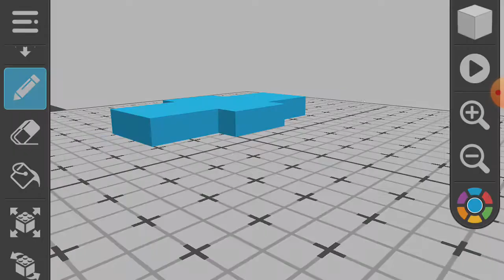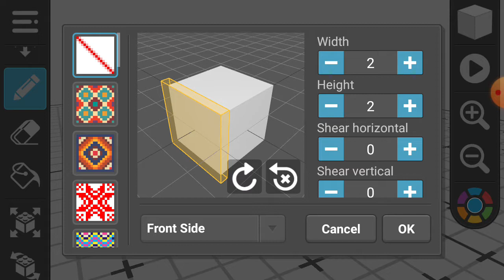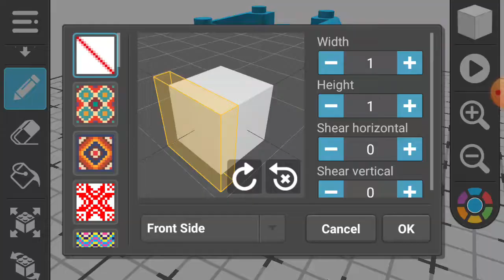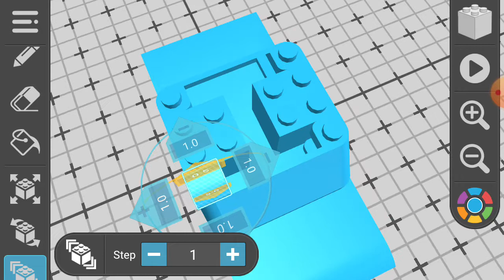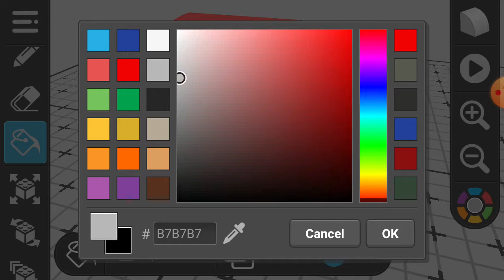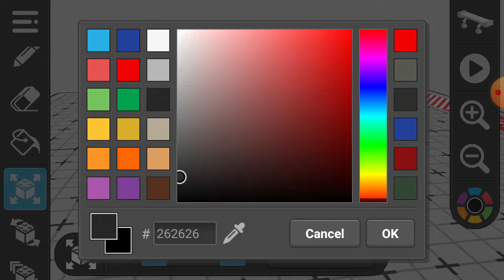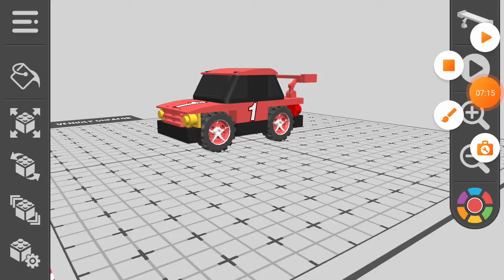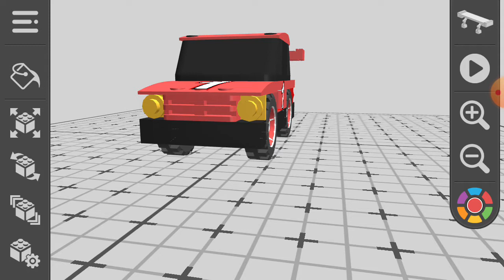How to build starter/basic car in Draw Bricks